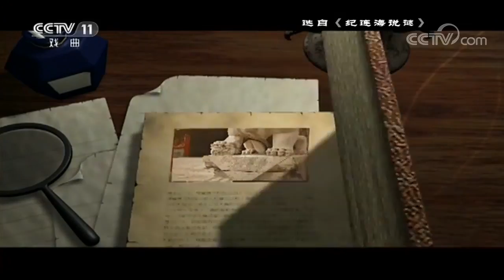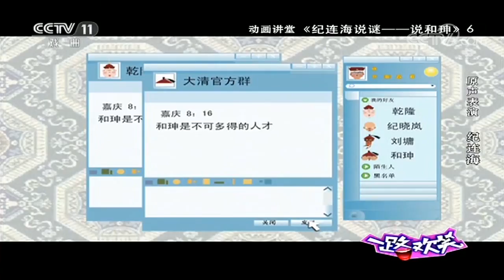《锦绣梨园》 20180516 一路欢笑 优秀曲艺作品展播 | CCTV戏曲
本期节目主要内容： 1、动画讲堂《纪连海说谜——说和珅》 第6集 被杀之谜 原声表演：纪连海； 2、动画讲堂《纪连海说谜——说和珅》 第7集 兄弟不同之谜 原声表演：纪连海； 3、动画小品《追星族》 表演：赵丽蓉 郭达 蔡明； 4、动画小品《姐夫与小舅子》 表演：陈佩斯 朱时茂； 5、动画小品《马大姐外传》 表演：蔡明 郭达 岳秀清； 6、动画相声《跳舞》 表演：马志明 黄族民； 7、动画小品《黄土坡》 表演：郭达 蔡明。

《锦绣梨园》一路欢笑特别节目，精选春节联欢晚会、春节戏曲晚会等晚会中的经典相声、小品等节目。